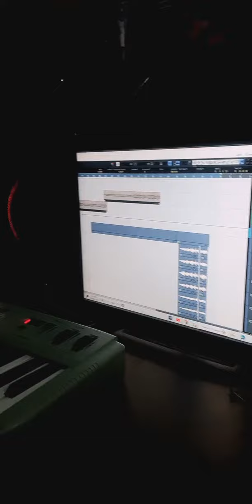Coming Soon New Naat | Hassan Mushtaq Madni Madina Sohna Madina